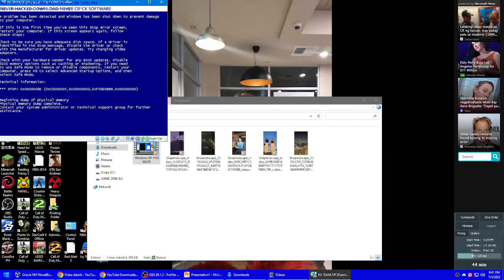& @kikakimm Bye Has BSOD VM!